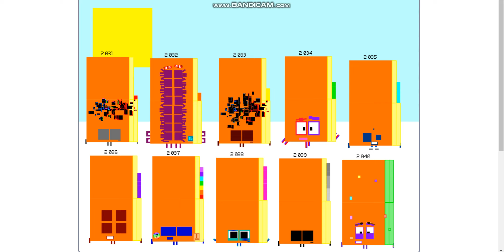Numberblocks Band Retro years 2031 2040